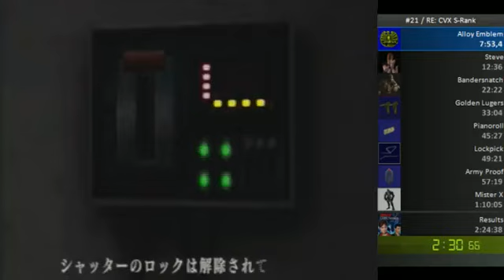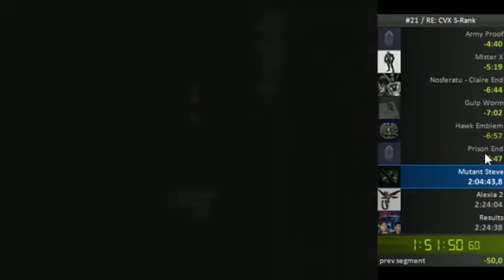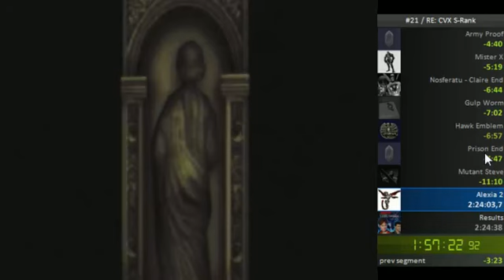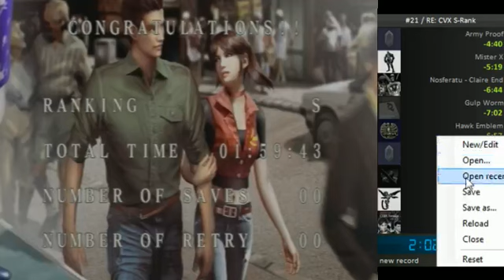Resident Evil: Code: Veronica X HD - S-Rank Speedrun (1:59:43 ingame)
Current personal record from S-Rank run.

NOTE: I have ordered HD PVR, so soon, my videos will have better quality :)